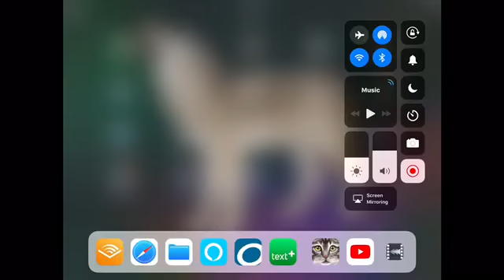Ultimate cat simulator, the life of a loner, cat warriors